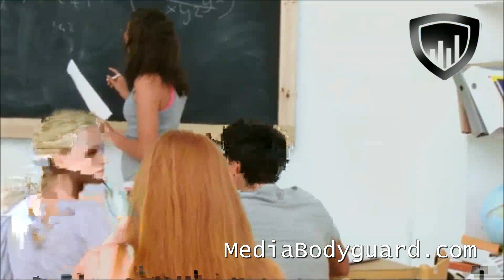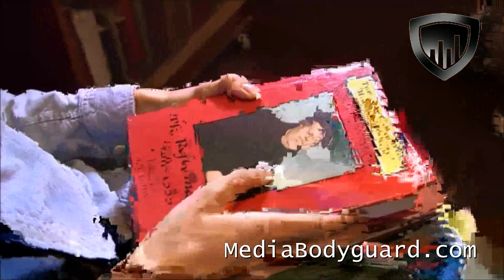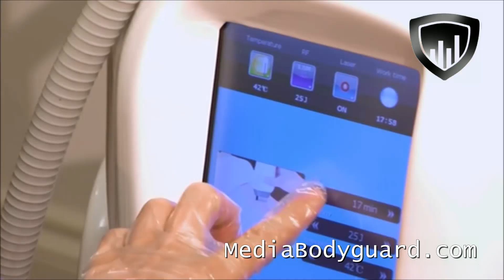Insight into the staff who work for Billionaires in London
With London now being the hotspot for Billionaires, you can look into the daily tasks carried out by Billionaire staff, and close protection security officers , filmed in London, England, UK